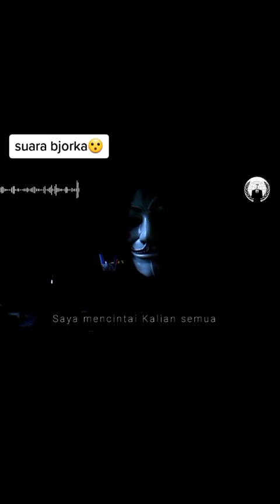BJORKA BUKA SUARA_inilah pesan bjorka untuk Indonesia..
HACKER BJORKA ANGKAT BICARA
 ini penjelasan tentang maksud dan tujuannya...